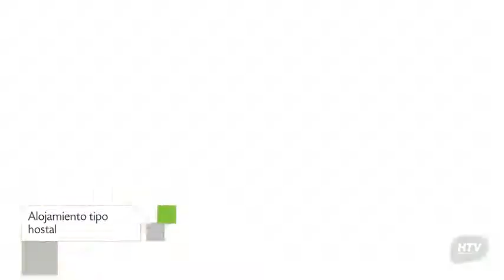Pousada Porto De Galinhas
Pousada Porto De Galinhas es un Hostal de Porto De Galinhas ubicado en Loteamento Merepe III, Quadra 8 C, Lotes 4 E 5. Sus instalaciones también cuentan con recepción 24 horas, jardín y conexión wifi gratuita. Este Hostal resulta muy bueno para pasajeros que desean visitar Porto De Galinhas.